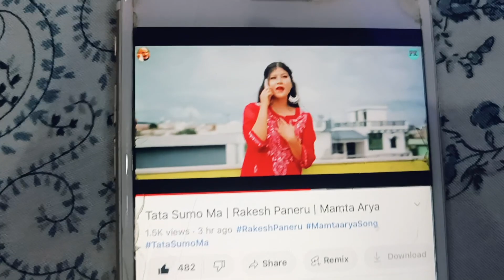रील बनाने गए लेकिन फोन ने धोखा दे दिया😭 मूड खराब हो गया पूरा मेरा🥺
Song youtube Channel 👇( Pappu Karki )